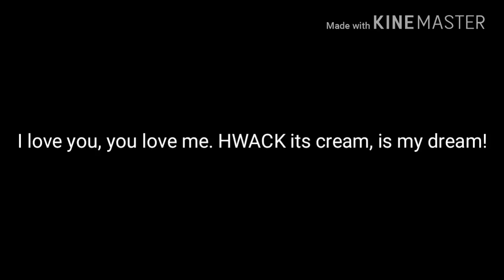Flamingo - Omq_itscream love song (lyrics)